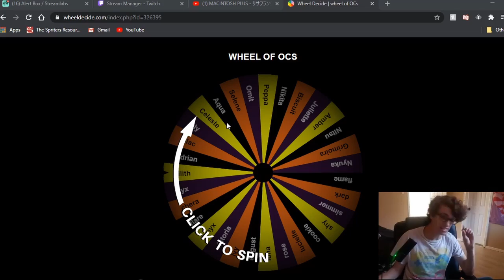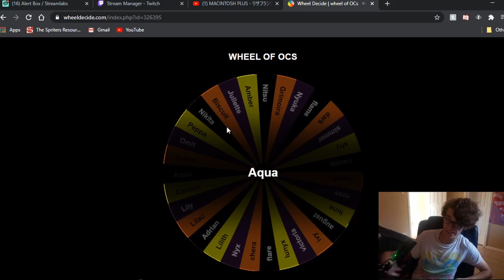Totally Not Pokemon I Swear Guys - Nexomon Pt 1 (Flamie)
Guys its totally a coincidence that a Ether is here I swear!